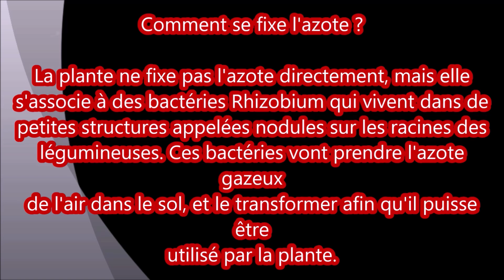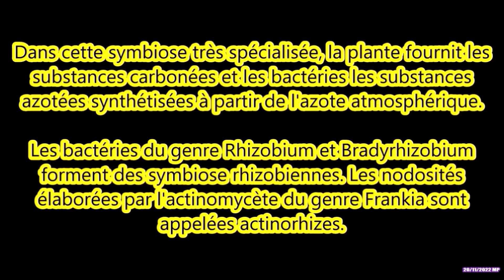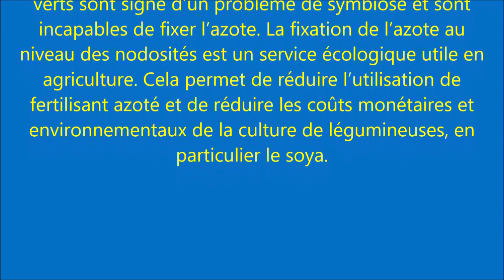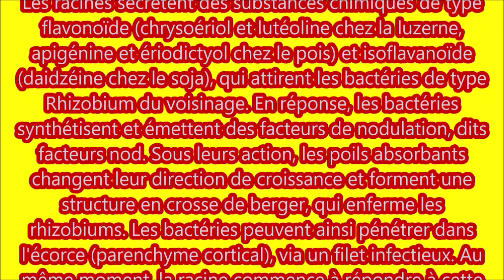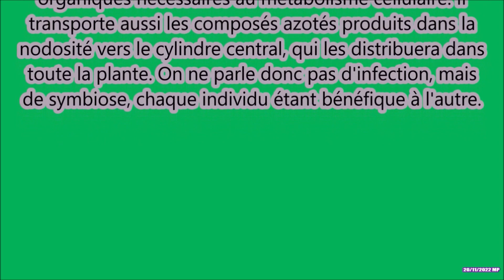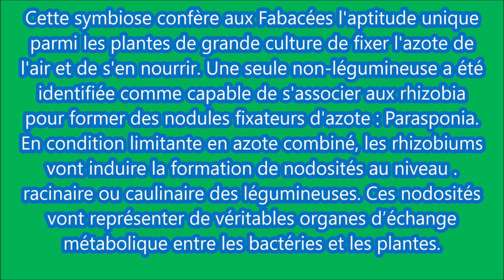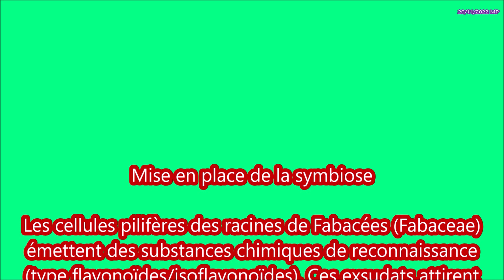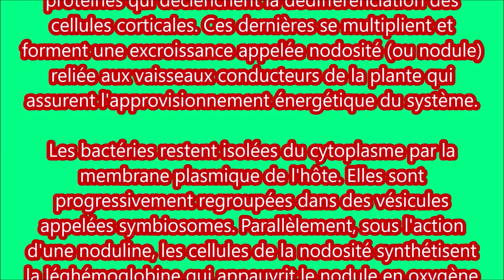Fixation biologique du diazote des légumineuses.